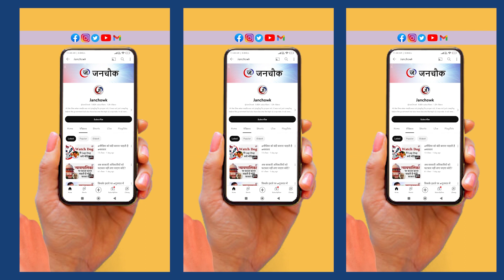ऐसी मीडिया के सर्वे की कोई विश्वसनीयता नहीं है। यह और कुछ नही एक मज़ाक है।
सी वोटर-एबीपी, ईटीजी-टाइम्स नाउ समेत तमाम सर्वे में बहुत धीमे स्वर में बताया जा रहा है कि पाँच राज्यों के प्रस्तावित  चुनाव में  कांग्रेस आगे है लेकिन सर्वे एजेंसियाँ और गोदी मीडिया चैनल बहुत धूर्तता से तथ्य छिपा रहे हैं। लेकिन जिस तरह एमपी, राजस्थान, छत्तीसगढ़, तेलंगाना में कांग्रेस का वोट प्रतिशत बढ़ता नज़र आ रहा है, उससे गोदी मीडिया और भाजपाई गठजोड़ हैरानी में है।

All the surveys including Sea Voter-ABP, ETG-Times Now are being told in a very low voice that Congress is ahead in the proposed elections in five states, but the survey agencies and Godi media channels are hiding the facts very cleverly. But the way the vote percentage of Congress seems to be increasing in MP, Rajasthan, Chhattisgarh, Telangana, Godi media and BJP alliance is in a surprise.